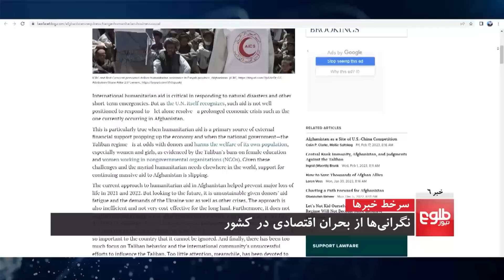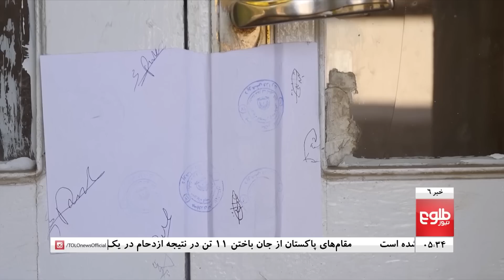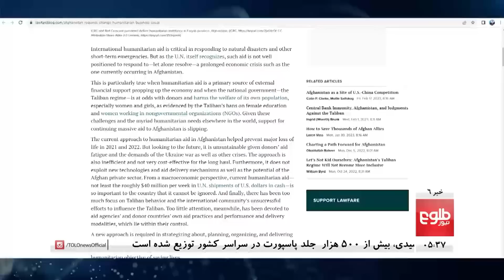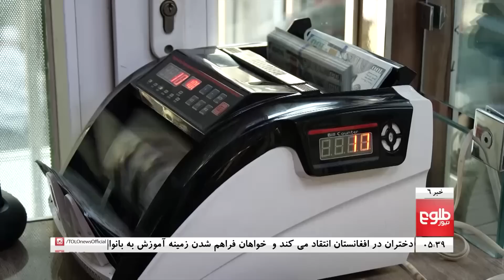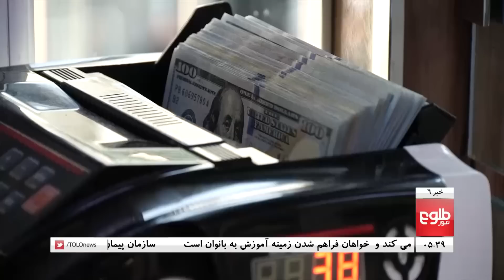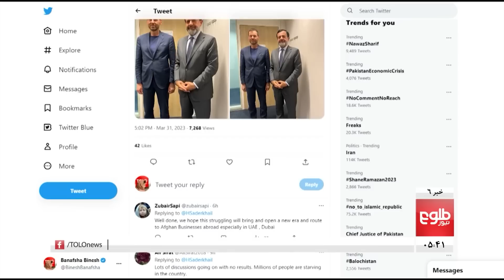TOLOnews - 6pm News - 01 April 2023 | طلوع‌نیوز - خبر ساعت شش - ۱۲ حمل ۱۴۰۲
The permanent representative of Afghanistan to the UN Human Rights Council in Geneva, Nasir Ahmad Andisha, criticized the ban on education for women and girls and called for schooling to be provide for females in Afghanistan.

نصیراحمد اندیشه، نماینده دایمی افغانستان در شورای حقوق بشر سازمان ملل متحد، از ممنوعیت آموزش زنان و دختران در افغانستان انتقاد کرده و خواهان فراهم شدن زمینه آموزش برای بانوان شده است.